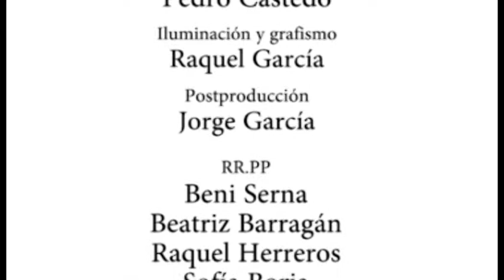NTREVISTAS A PRESELECCIONADAS 2016 022 ALMUDENA NORTE-DR. ZAMENHOFF